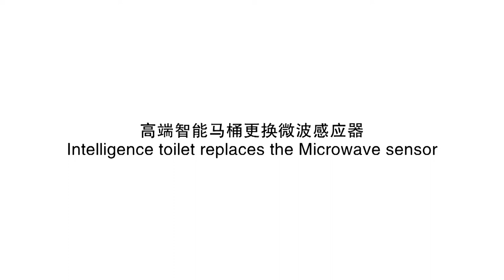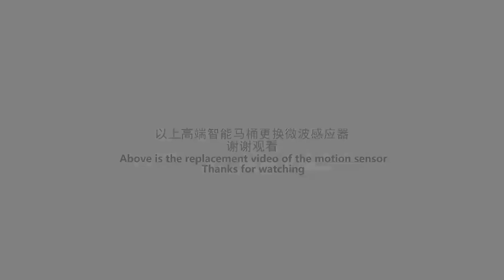E200 toilet replaces the Microwave sensor